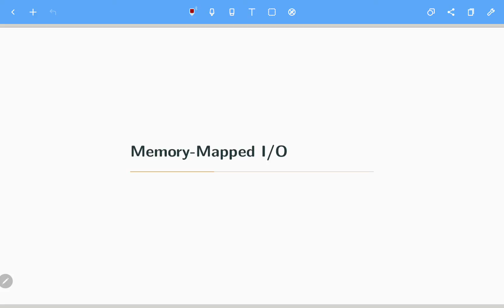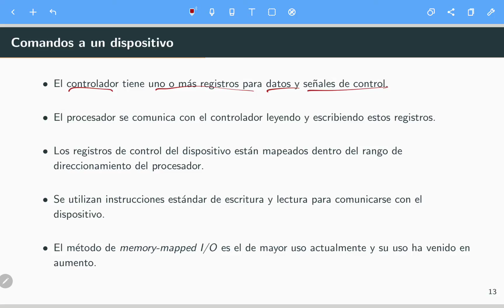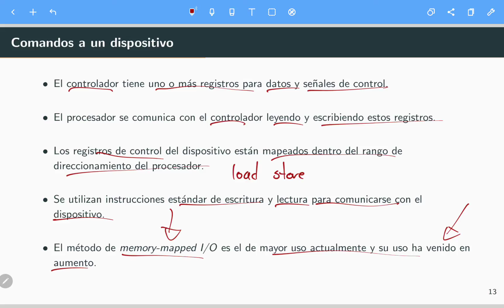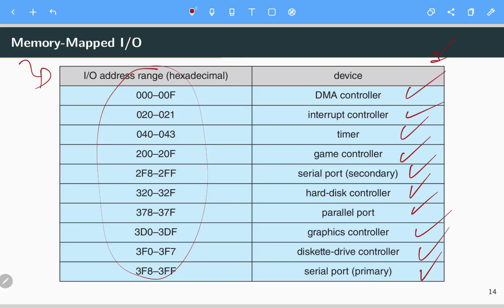Sistemas Operativos Empotrados S13 04 Memory mapped I/O, entradas y salidas mapeadas por memoria